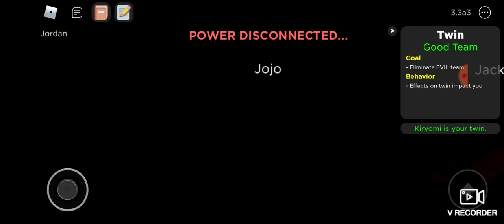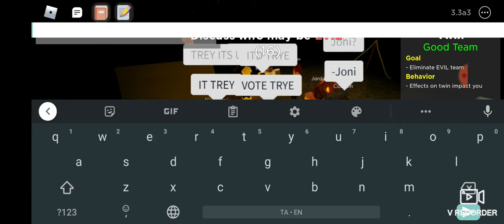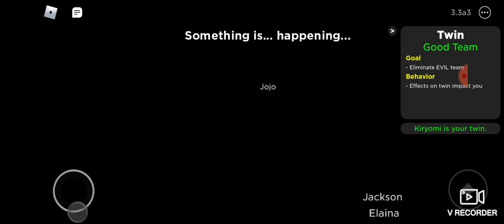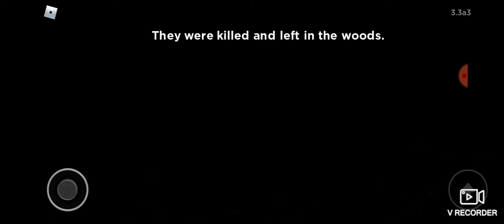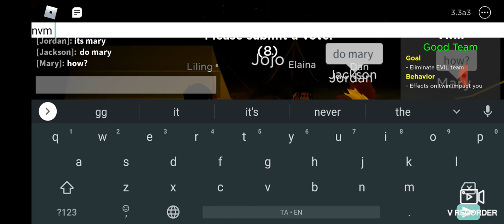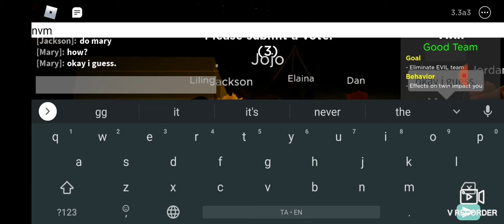Roblox flicker ME AND NEO BOTH GOT UNLUCKY BUT WE HAVE A CHANCE OF WINNING!!!